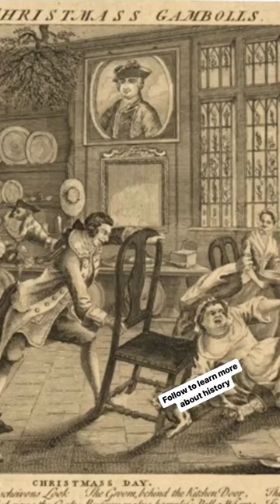18th century Christmas 🎄 || 1700s paintings || art history || Georgian era || vintage aesthetic